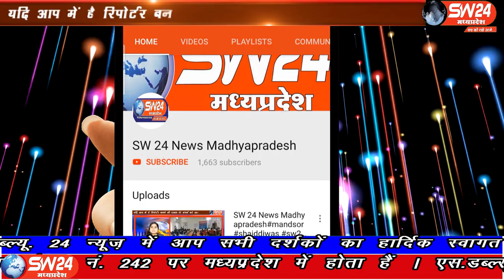SW 24 News Madhyapradesh # khategaon # 13.04.2020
sw sw24news sw24newsmadhyapradesh livenews news24हरदा जिले के नेमावर थाना के अंतर्गत ग्राम करोंद में नर्मदा नदी से संदिग्घ व्यक्ति को नाव द्वारा पार किया गया सीहोर जिले से आये संदिग्ध व्यक्ति जिसको प्रशासन ने हरदा के टिमरनी में पकड़ा था।
खातेगांव से सादिक खान की रिपोर्ट